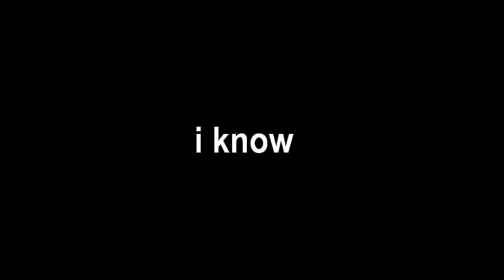Attempting To Win A Game Of Fortnite With The Last Haven Mask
My internet is shit! so what?!
(I know, I'll photoshop it!)

Edit: don't do this, I'm on death row. They're letting me upload this.